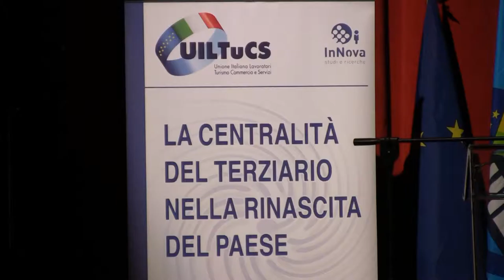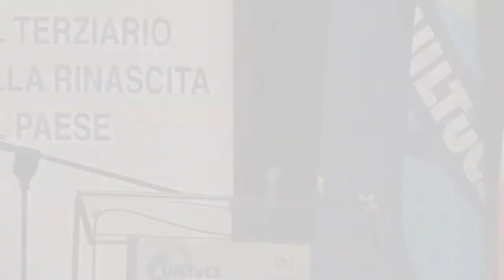Convegno nazionale UILTuCS: "La centralità del terziario nella rinascita del paese"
La UILTuCS ha presentato il 28 marzo 2014, nell'ambito del convegno "La centralità del terziario nella rinascita del paese", i risultati di una ricerca commissionata al prof. Feltrin dell'Università di Trieste sulle evoluzioni e le prospettive del settore Terziario in Italia.